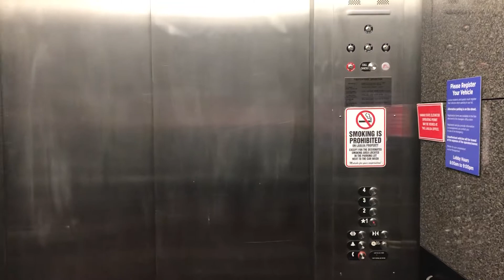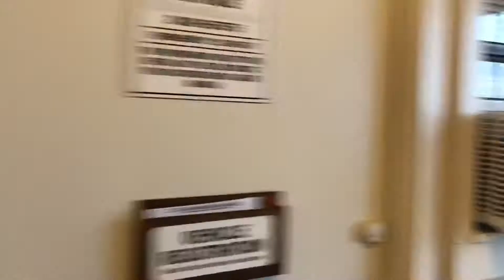January 27, 2019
Lauloa ext